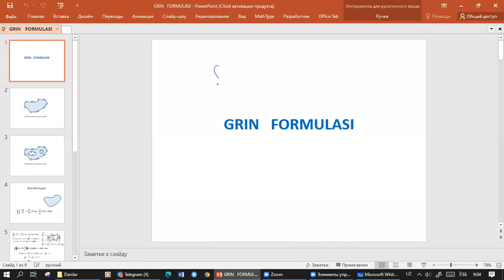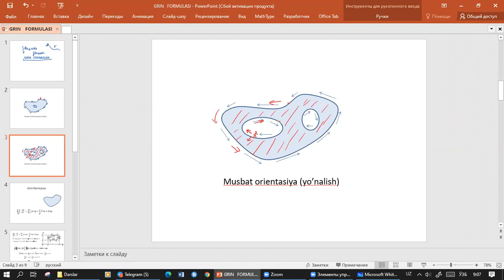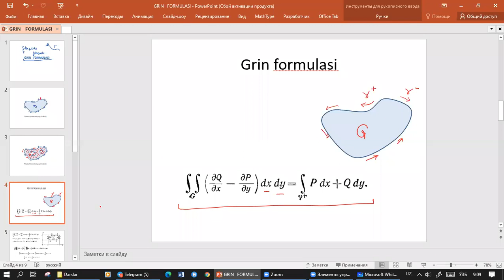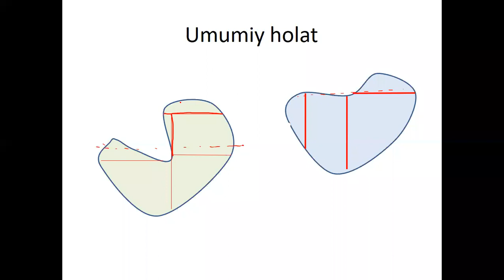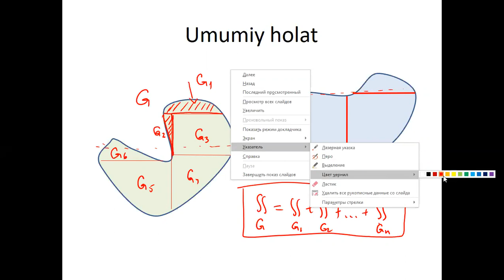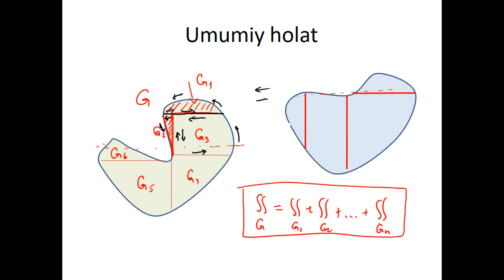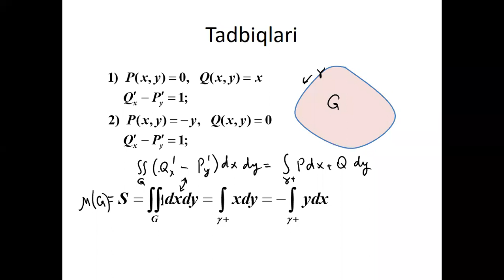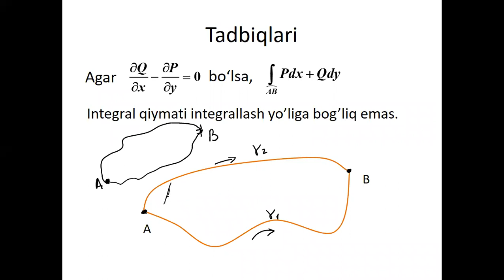Z.Sobirov - Grin formulasi (1 - qism)